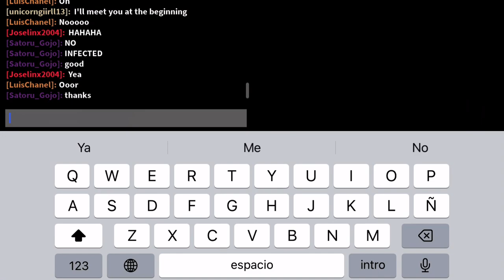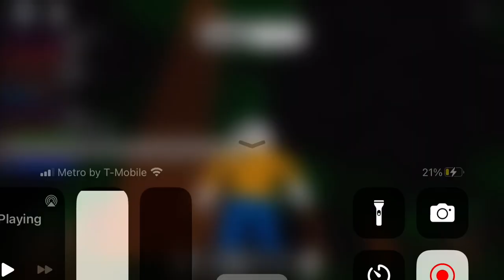Me and @joselinsalas864 (part 1) we play piggy intercity :D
Yeah I really I love my bestie i really miss her 💖💝💓🥹🥺😭